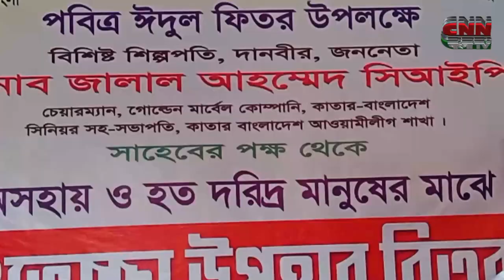ফরিদগঞ্জে ১৫ হাজার পরিবারের মাঝে ঈদ বস্ত্র বিতরণ ।।BD News 2023